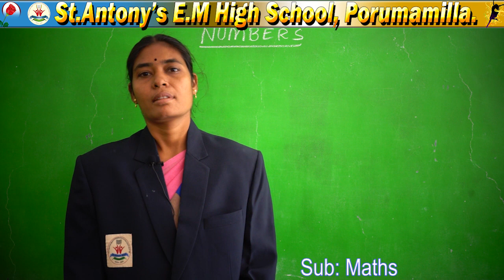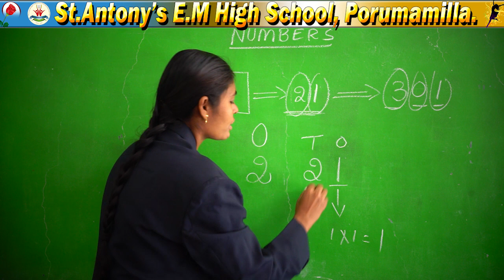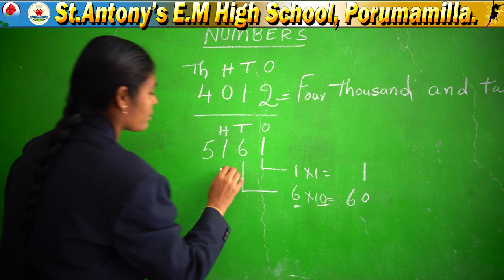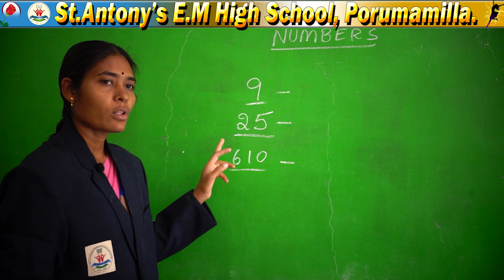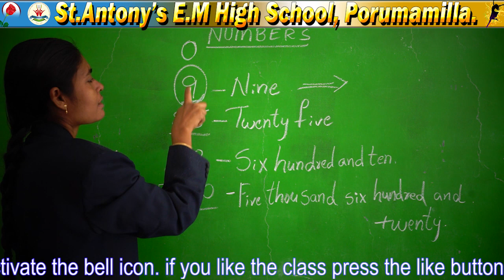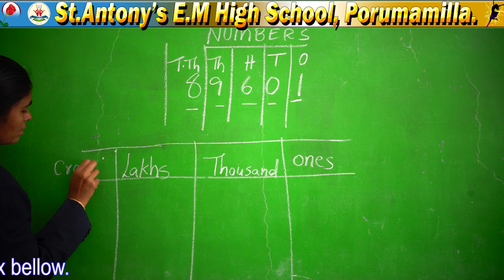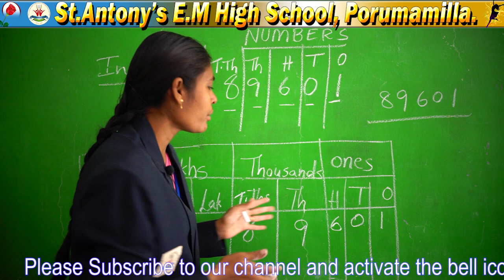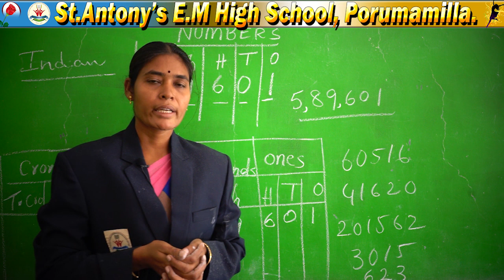4 and 5 maths numbers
St.Antony's E.M High School, Porumamilla